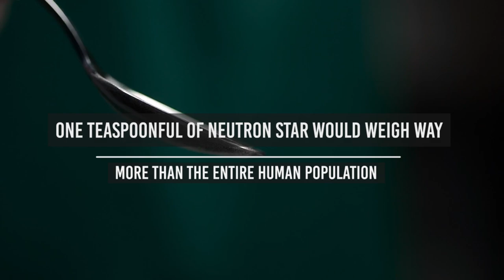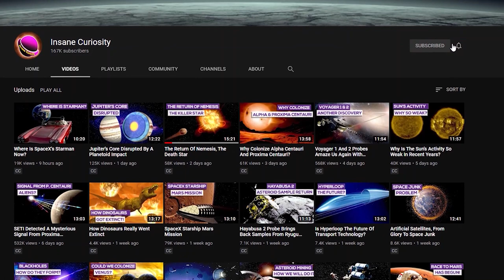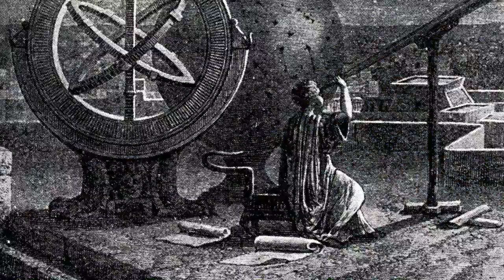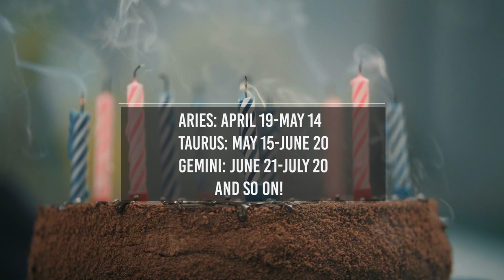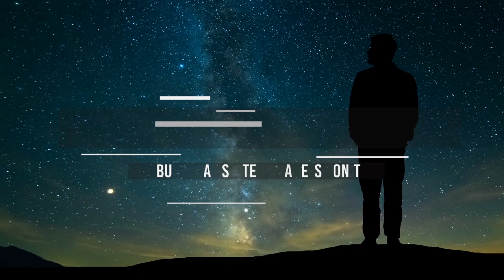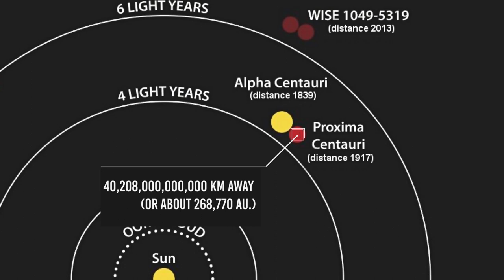Did You Know? Weirdest Astronomy Facts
Follow me on this video about Astronomy facts.
You can watch with your turtle: it will be amazed to know that some of its friends flew around the Moon.
Clouds at the centre of Milky Way smells of rum and raspberries?
Did you know that...one teaspoonful of neutron star would weigh way more than the entire human population?
Did you know that...Neptune has only completed one orbit around the Sun since its discovery?
Did you know that...soon or later we will say goodbye to Polaris?
Do you want to know why?
Did you know that...We've had turtles orbiting the moon?
Did you know that...the Moon is getting farther away every year?
Did you know that, As seen from Earth, stars twinkle, but solar system planets don’t?
Did you know that Before NASA, there was NACA?
Did you know that... No one has gotten lucky in space?
Did you know that...Andromeda Galaxy is the only extra-galactic object you can see with you naked eyes from Northern Hemisphere?
Did you know that...Driving a car to the nearest star at 70 km/h would take about 65,5 million years?

Credits: Ron Miller
Credits: Mark A. Garlick / MarkGarlick.com
Credits: Nasa/Shutterstock/Storyblocks/Elon Musk/SpaceX/ESA/ESO
Credits: Flickr

Video Chapters:
00:00 Introduction
00:44 Clouds at the Centre of the Milky Way
01:26 Neutron Star
02:37 Neptune
03:06 Polaris
03:37 Zodiac Signs
05:49 Turtles
06:37 Moon
07:20 Stars
09:15 NASA
09:45 Space
10:54 Andromeda Galaxy
11:37 Driving Car to Star